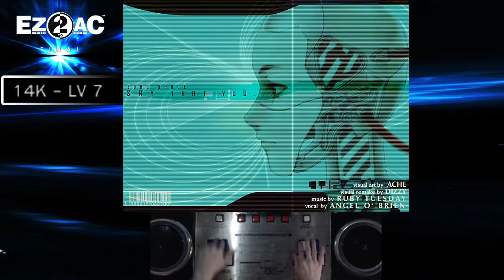EZ2AC 14K (7) Say That U [NM] FN 1.62